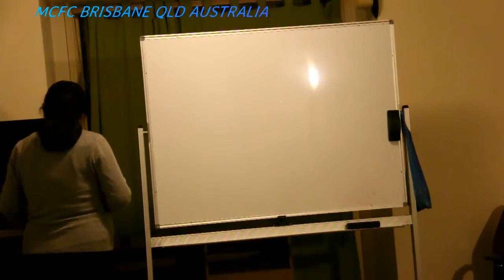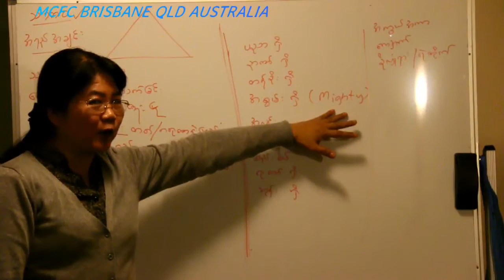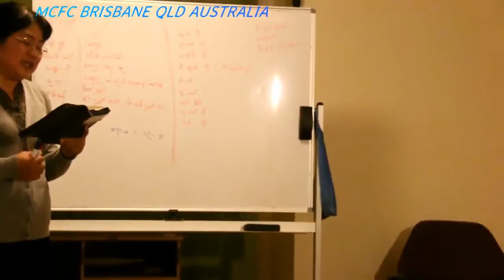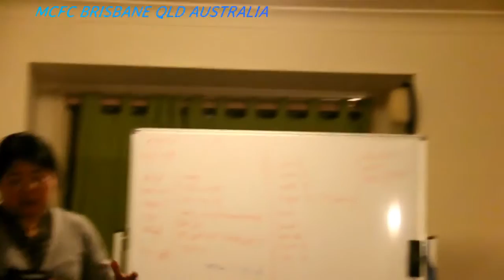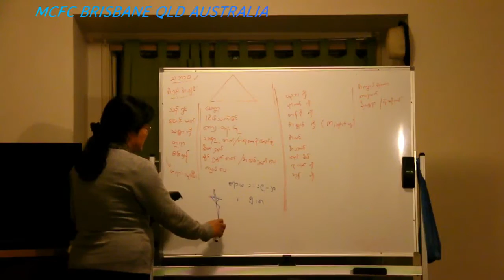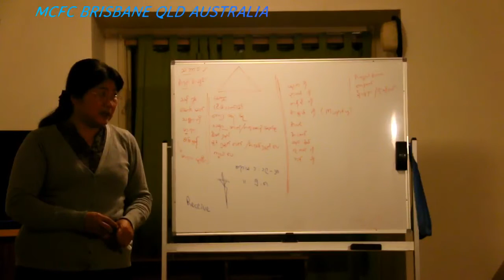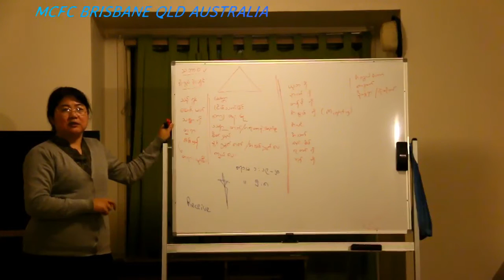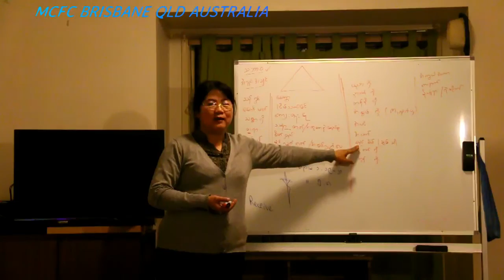Mcfc Brisbane Queenslalnd- Sayama Ni Lar Phon's Bible Study (Part- I, on 25th May 2016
Myanmar Christian Fellowship Church Brisbane Australia